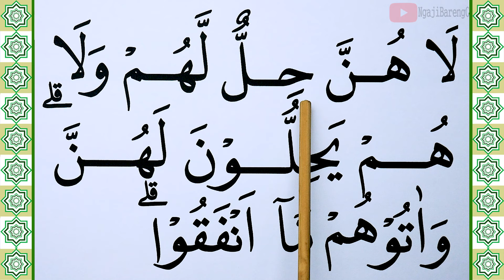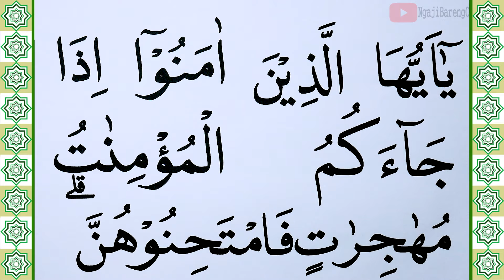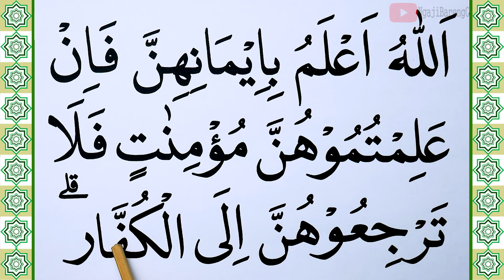KHUSUS TERBATA BATA BELAJAR MEMBACA QURAN SURAH AL MUMTAHANAH KATA DEMI KATA AYAT 10 BAG 1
Hari ini di video ini kita akan Belajar Surah Al Mumtahanah ayat 10 bag 1 lengkap kata demi kata dengan Tajwid. Ini adalah cara termudah Belajar Quran Untuk yang masih terbata bata. Tayang setiap hari jam 18.00 WIB
semoga bermanfaat
Untuk Mensupport Channel kami.